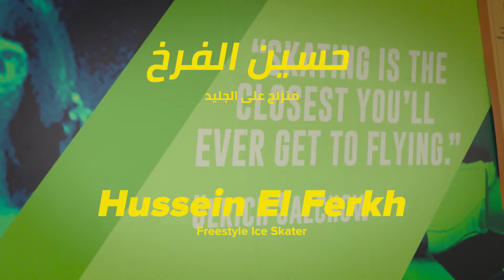الجيل الجديد | حسين الفرخ | noon|NextGen - Children's Ambitions, Hussein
يحكي لنا حسين عن تجربته كمتزلج على الجليد
Back to school time brings out a lot of passion, and 10 year old Hussein shows us exactly how enthusiastic he is! Watch his inspirational video as he shares his journey as a freestyle ice skater and inspires children of the region to follow their passion